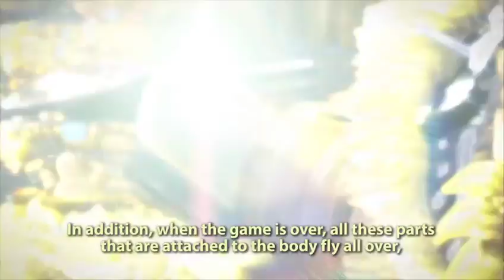Knack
Intervista ai creatori